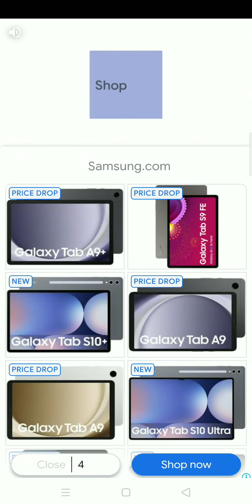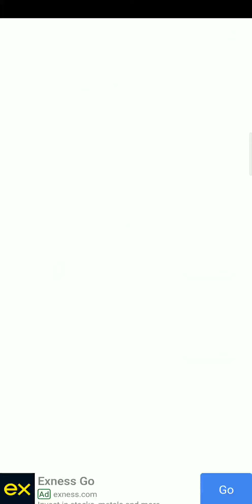Muscle Rush Smash Running gameplay Part - 1 All Levels (1 - 13)